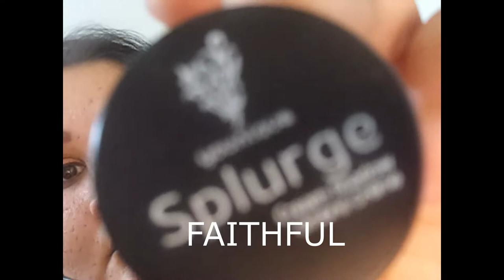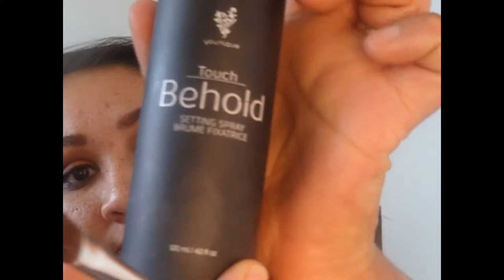tonos anaranjados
hola mis hermosas bueno les dejo este vidito de maquillaje con tonos anaranjadas todo de younique menos dos cosas espero les guste DIOS ME LAS BENDIGA